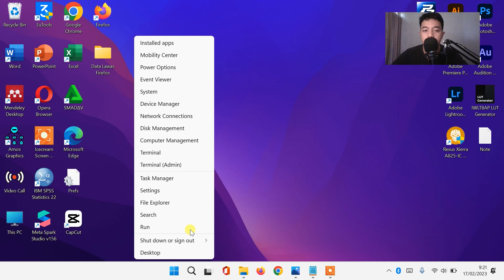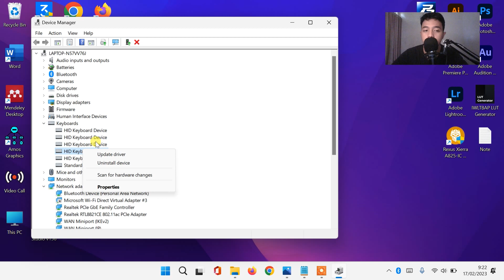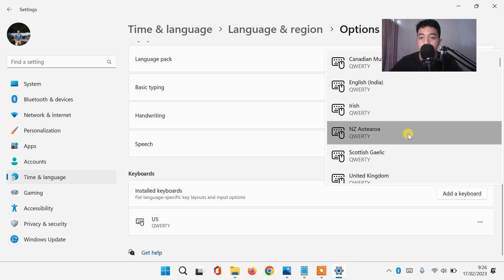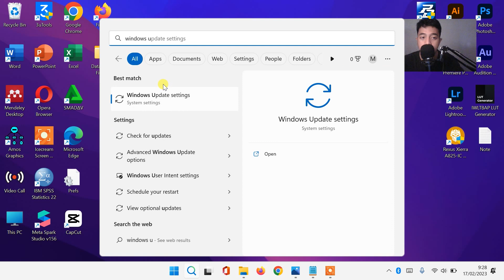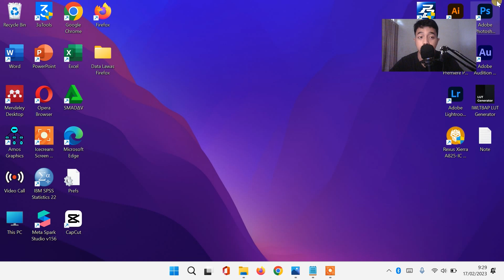CARA MENGATASI KEYBOARD BERUBAH FUNGSI DI LAPTOP WINDOWS 11 DAN WINDOWS 10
𝗛𝗮𝗹𝗼 𝗪𝗮𝗿𝗴𝗮 𝗗𝗶𝗴𝗶𝘁𝗮𝗹 !

Sangat membantu untuk mengembangkan channel ini heheh 😁
Credit Thumbnail:
Image by DCStudio on Freepik

Cara Ampuh Mengatasi Huruf Keyboard yang Error Tertukar
Cara mengatasi Keyboard Laptop TIDAK BERFUNGSI pada Windows 11
cara mengatasi keyboard laptop yang tidak berfungsi
cara mengatasi keyboard laptop error
cara mengatasi keyboard laptop yang tidak berfungsi sebagian
cara mengatasi keyboard laptop asus yang tidak berfungsi
cara mengatasi keyboard laptop yang tidak berfungsi windows 11
cara mengatasi keyboard laptop error ketik huruf tertukar menjadi angka
cara mengatasi keyboard laptop tidak berfungsi di windows 11